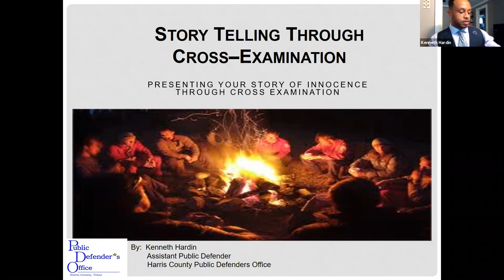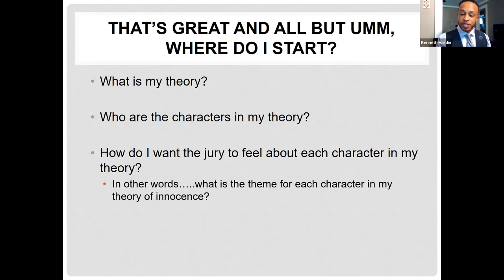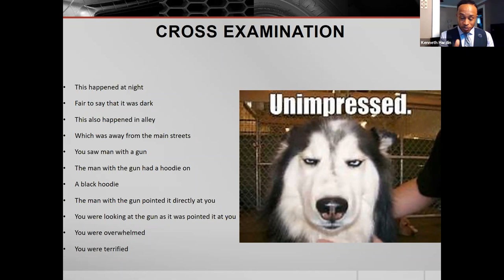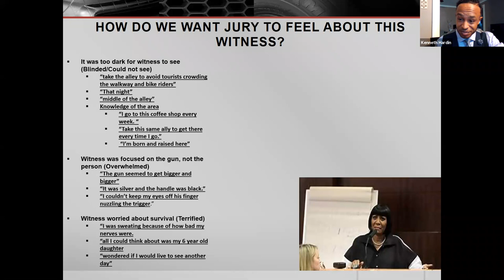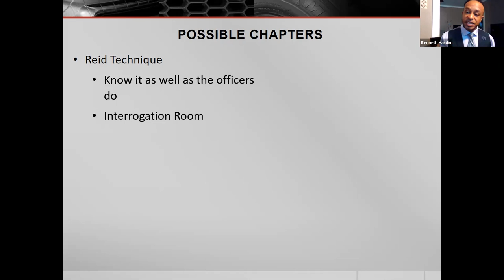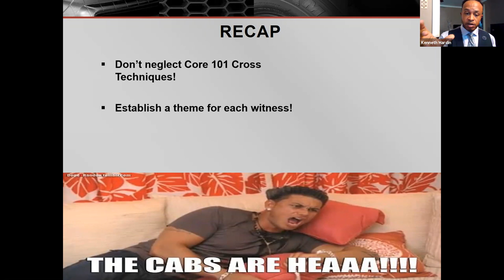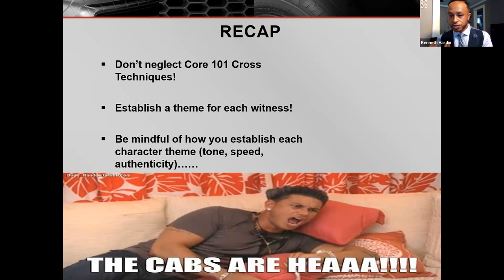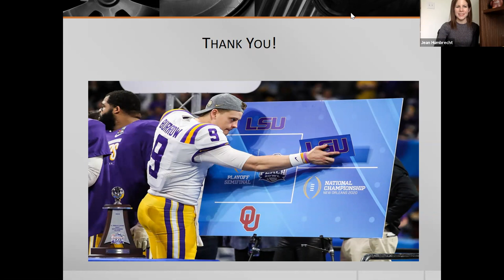Storytelling Through Cross-Examination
Join me and my special guest Kenneth Hardin from the Harris County Public Defender's Office in Houston, Texas as we discuss storytelling through cross-examination.

Storytelling is a technique that is often restricted to opening and closing statements but it can be used for so much more!  In this discussion, we will discuss building upon the basic cross techniques (leading questions, one fact per question, logical direction) through persuasive techniques such as tone, speed of voice and movement as we tell a client’s story of innocence. We will break down a hypo through the use of character themes within a theory in order to turn a good cross examination into a great one!